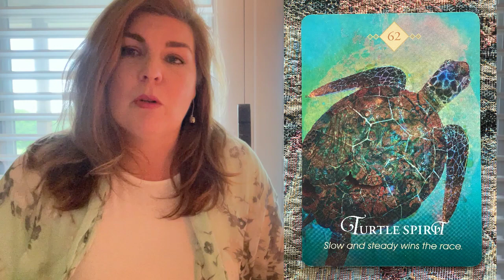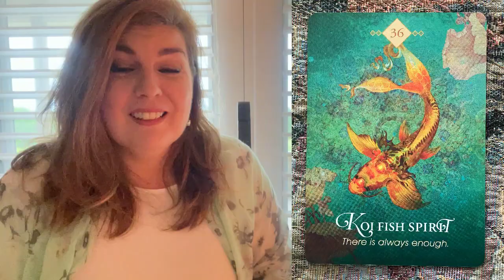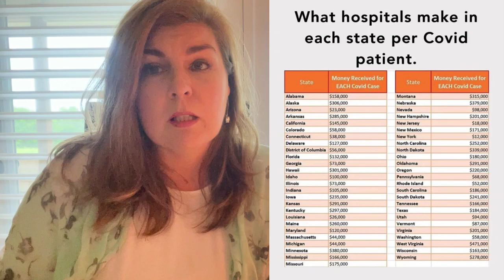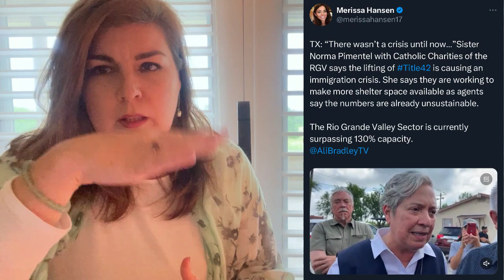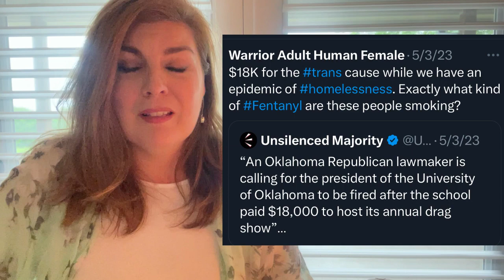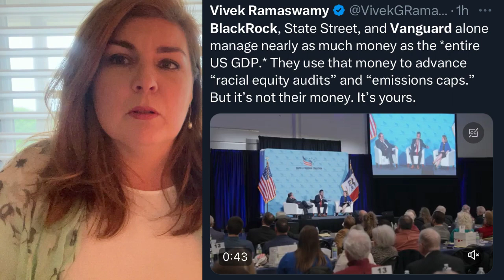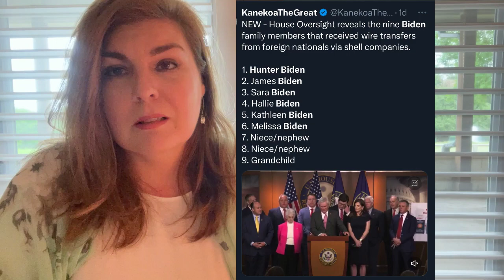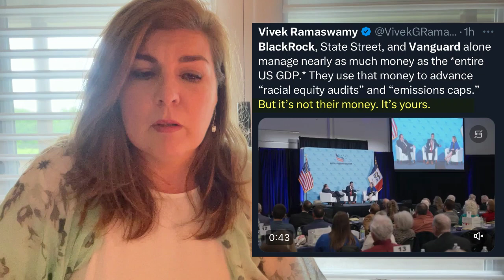Settle Down! Time to Secure & Stabilize Something New | New Moon In Taurus | Astrology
TIP JARS

- your question(s).

LOVE READINGS
12-month love forecast
Couples Reading

30-minutes for $50 ($10 OFF regular price of $60)

MONEY READINGS
12-Month Forecast
5-Card Problem-Solving Spread

CUSTOM READING
You pick your questions and budget
3 questions per 30-minutes

***REFUND POLICY***
HEALING FROM NARCISSISTIC ABUSE:
LET’S CONNECT!